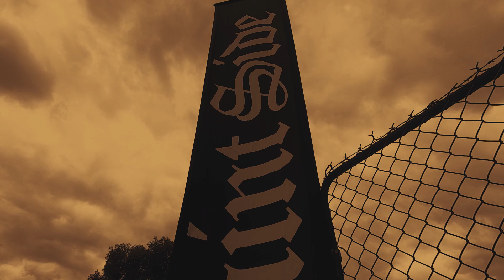Saint Side 11th Annual Show Off 2020 – Modify UP gets dirty in the parking lot!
Sunday 2nd February Saint Side held its annual show off even at the Green Gully Reserve Bicycle Education Centre. The day was a resounding success with chill vibes, fly music, fresh cars, killer custom bikes and dope eats. Congratulations Saint Side you really know how to make Melbourne feel like long beach. This truely is a mixing pot of different cultures brought together seamlessly with no hate.

G-funk Rap Beat West Coast Instrumental - California Tour (prod. by Tune Seeker)
G-funk Rap Beat West Coast Banger Hip Hop Instrumental - Dr. Math (prod. by Tune Seeker)

Intro/Outro
Massive Thank YOU to Johnny Van Nguyen of JVN Sounds for the audiosonic beats. Be sure to listen to all of his tracks Follow him on Instagram @thejvncollective